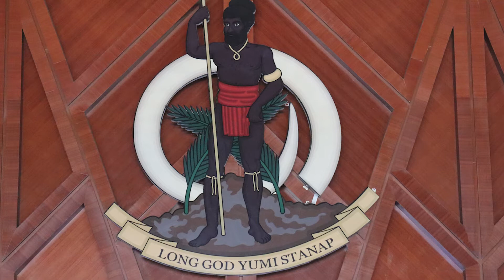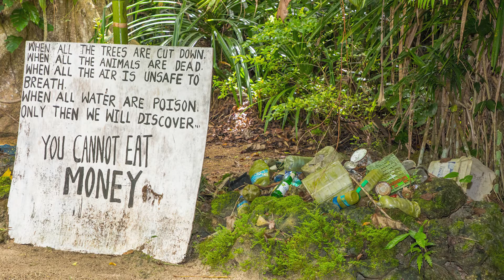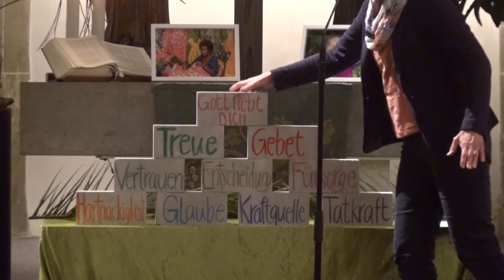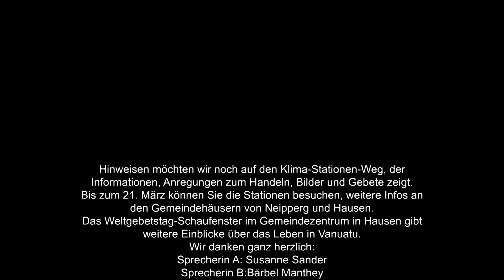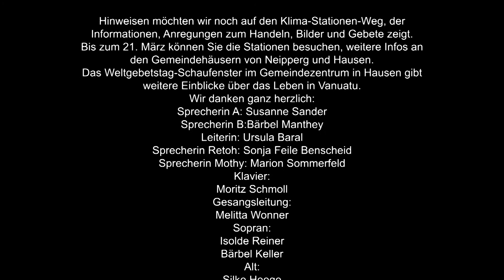Weltgebetstag 05. März 2021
In über 150 Ländern feiern Frauen, Männer, Kinder und Jugendliche am Freitag, den 5. März 2021, ökumenische Gottesdienste zum Weltgebetstag. Gebete, Lieder und Texte haben Frauen aus dem pazifischen Vanuatu zusammengestellt.

Quer durch alle Zeitzonen läuft die weltumspannende Gebetskette - Reihen auch Sie sich ein und feiern Sie mit!